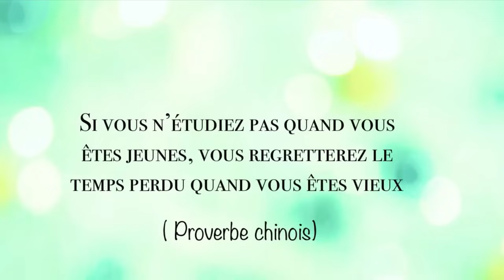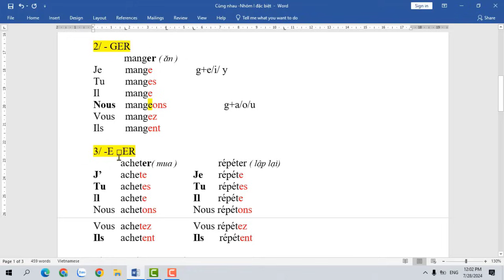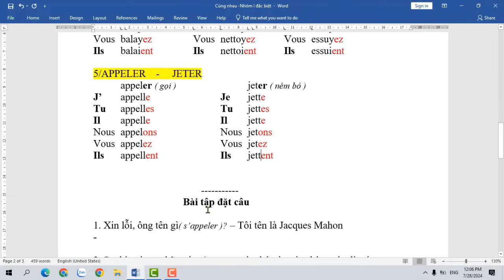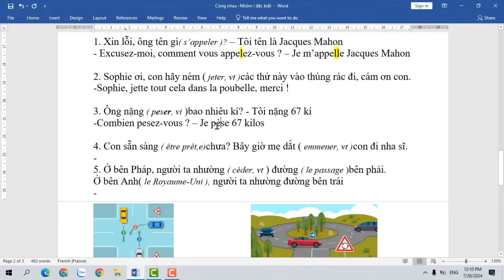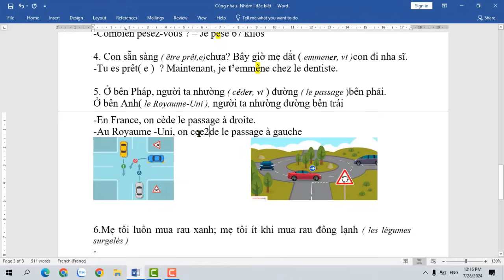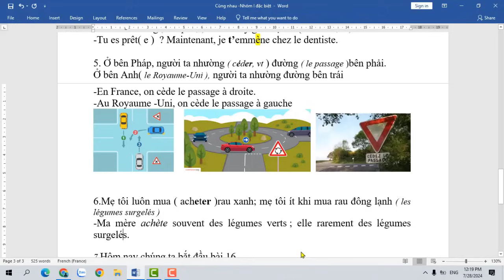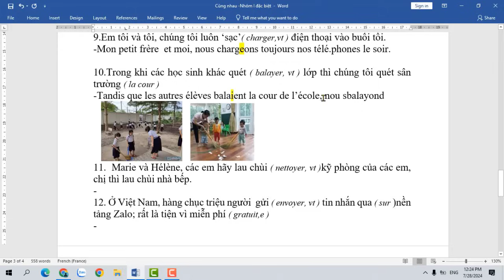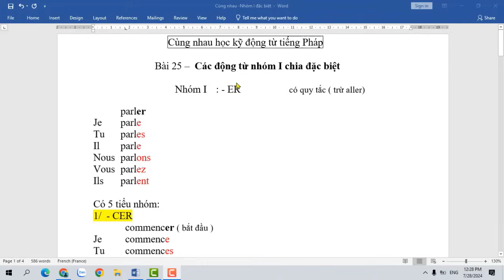Cùng Nhau học kỹ động từ tiếng Pháp - Bài 25: Bài tập áp dụng các động từ nhóm I đặc biệt